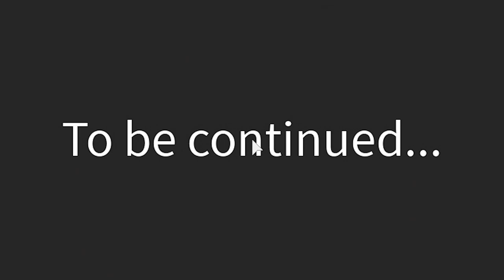ROBLOX INDONESiA | MAEN KE RUMAH NENEK YG TERKENAL ANGKER 😂